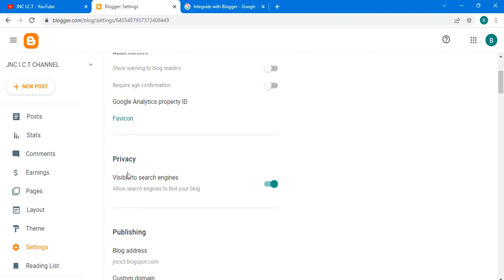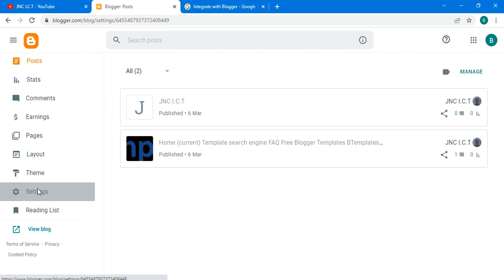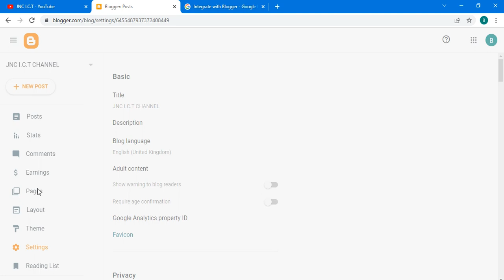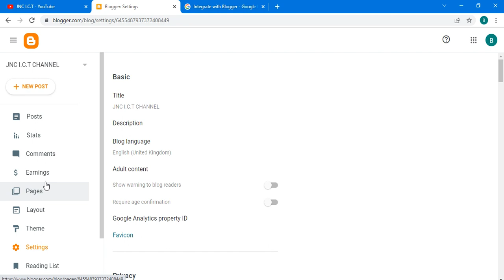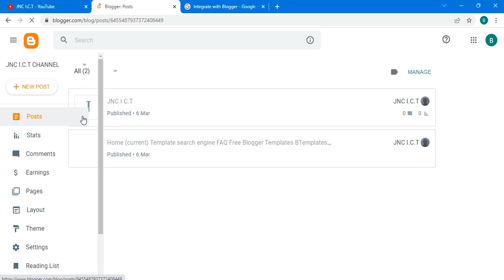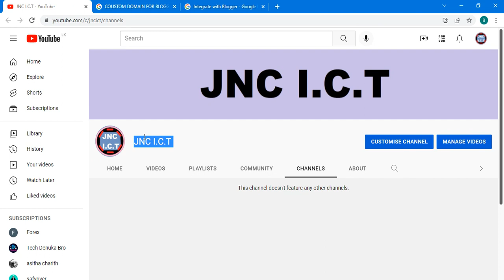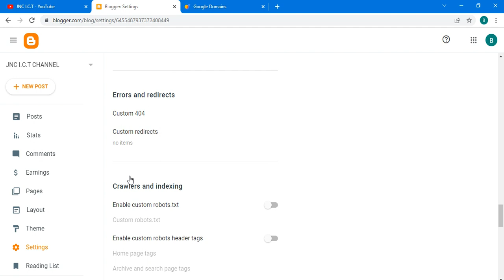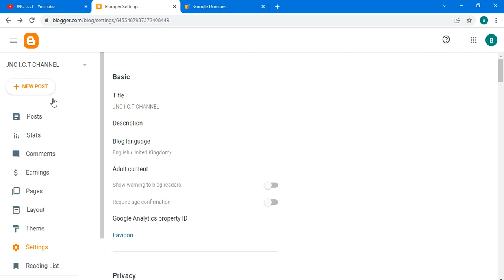How to add coustom domain for blogger website in sinhala 2022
in this video i tailking about how to add coustom domain for blogger website (A to Z lesson)